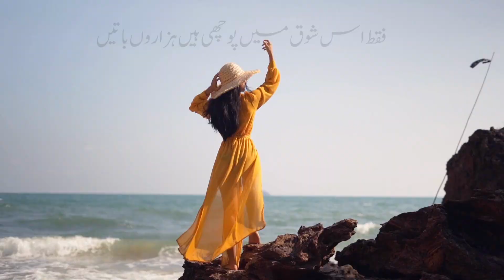Tujhe Kho Kar Bhi Tujhe Paon Jahan Tak Daikhon | Ahmed Naqdeem Qasmi | Urdu Poetry | Urdu Shayari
تجھے کھو کر بھی تجھے پاؤں جہاں تک دیکھوں - احمد ندیم قاسمی

تجھے کھو کر بھی تجھے پاؤں جہاں تک دیکھوں
حسن یزداں سے تجھے حسن بتاں تک دیکھوں

تو نے یوں دیکھا ہے جیسے کبھی دیکھا ہی نہ تھا
میں تو دل میں ترے قدموں کے نشاں تک دیکھوں

صرف اس شوق میں پوچھی ہیں ہزاروں باتیں
میں ترا حسن ترے حسن بیاں تک دیکھوں

دل گیا تھا تو یہ آنکھیں بھی کوئی لے جاتا
میں فقط ایک ہی تصویر کہاں تک دیکھوں